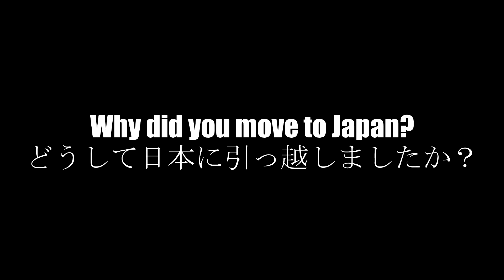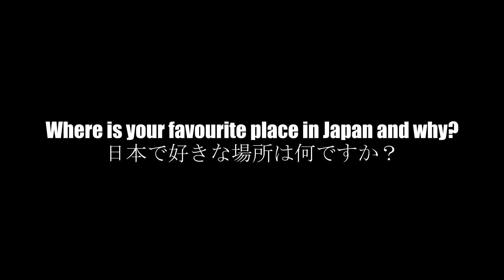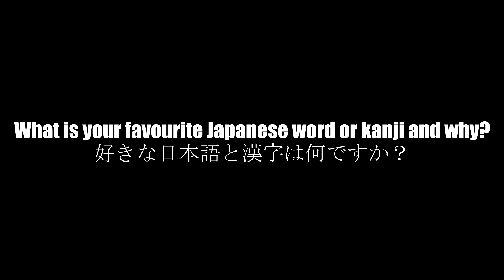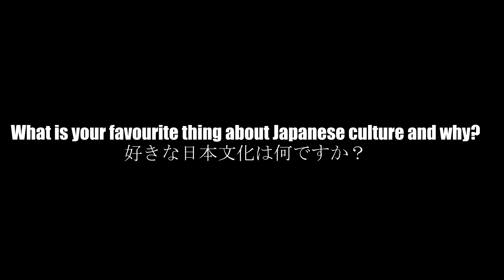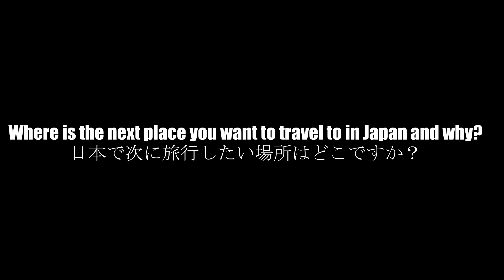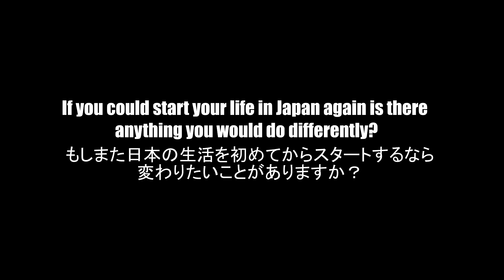Life in Japan! [日本語で」 w/English Subtitles [Vlogmas Day 21]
I am making 25 videos in 25 days doing Internet memes, challenges and tags.
Today I will be doing the Japan Tag but speaking in Japanese. So it's a tag and challenge!

I tag whoever thinks they can do a Japanese vlog! Good luck!